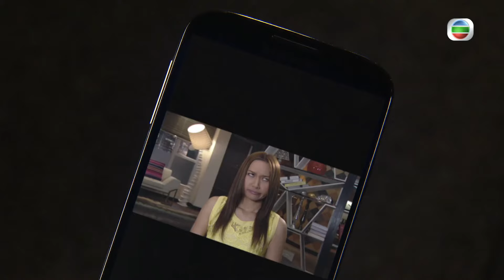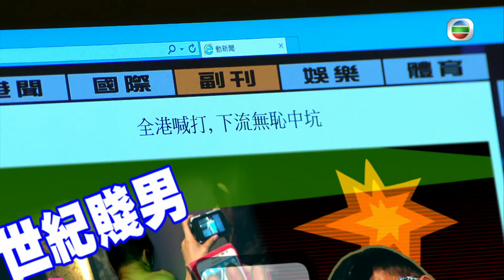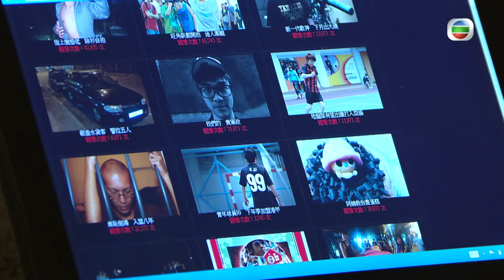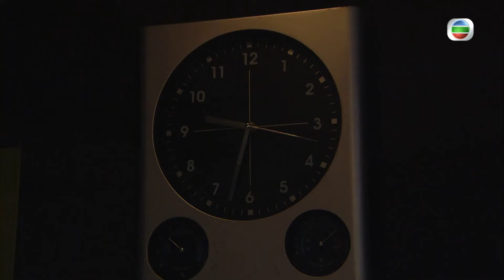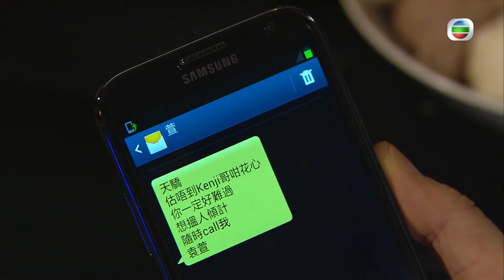破地獄黃子華主演 | My盛Lady 07/20 | 黃子華(廣男)深知梁靖琪(淑樺)對林子善(奮強)猶如奴隸替他感到擔心 | 黃子華、徐子珊、陳敏之 | 粵語中字 | 2013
TVB完整版劇集《My盛Lady》(Bounty Lady) ( 黃子華、徐子珊、陳敏之、阮兆祥、許紹雄、江美儀主演): 皇牌公關香廣男（黃子華飾）是城中盛女救星，常以出位手段幫助單身女性客戶找到美滿姻緣，自己卻獨善其身，選擇短線戀愛。新上班的客戶主任盛花蕾（徐子珊飾），認為廣男是喜愛夜蒲尋歡的花心賤男，因此二人經常針鋒相對。袁琛（江美儀飾）是人氣很高的兩性關係作家，主張女性獨身主義。廣男的愛情觀與袁琛恰恰相反，令袁琛對其恨之入骨，經常在自己的專欄惡意抨擊廣男，但廣男卻不以為意，依舊我行我素。有一天，廣男的「前女友」兼瘋癲女子羅娜（楊詩敏飾）突然現身，令各人關係出現戲劇性逆轉…